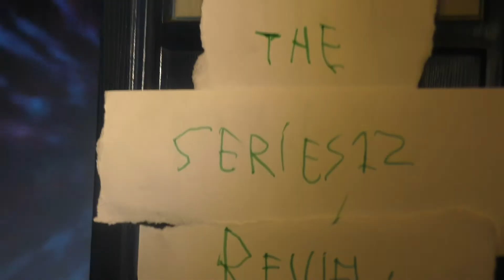The Series 12 Review 1.2 Spyfall Part Two REVIEW(SPOILERS!)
DOCTOR WHO S12 1.2 spyfall part two Review.

This episode has Spoilers and no copyright.